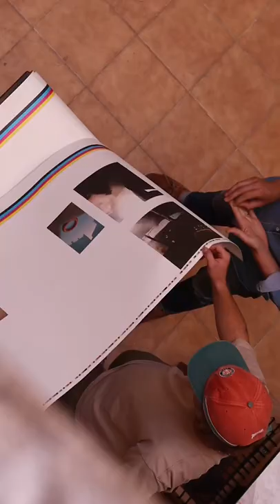Our UE students travelled to the Arles - rencontres de la photographie festival.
At the beginning of July, Prof. Michael Danner and Prof. Dr. Nina Röder from the Photography and New Media programme travelled to the Arles - rencontres de la photographie festival (@rencontresarles) with almost 30 students from our Campus in Berlin and Hamburg. The festival in the southern French city, which has existed since 1970, shows important contemporary photographic positions as well as new talents.